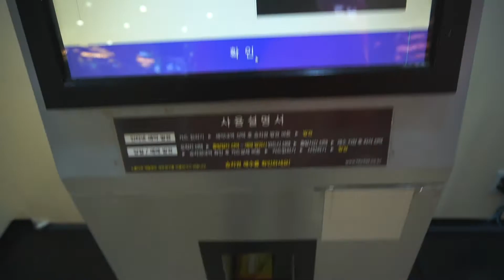키오스크_현장실습_버스예약발권